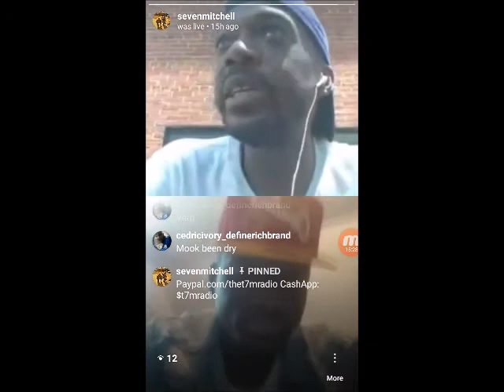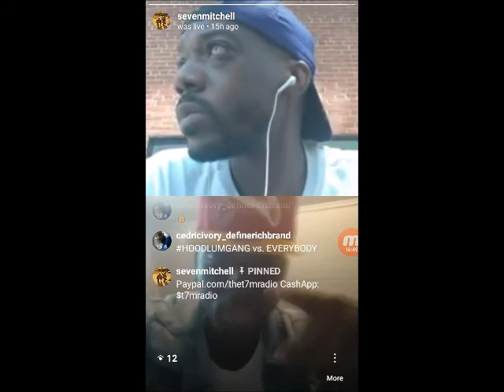LL COOGI recap DRE DENNIS Battle, MIDWEST MOVEMENT, URL PGs